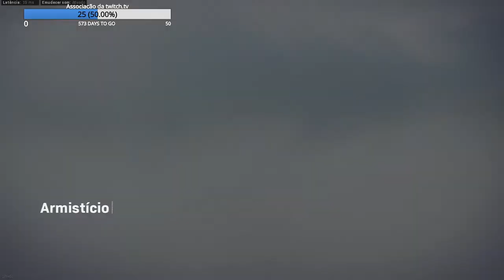AS VEZES ACONTECE HEHE #4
Salve Noobs !

As vezes acontece é a série de momentos engraçados que acontecem nas lives e videos...

Dicas ou criticas construtivas para melhoria do canal , no campo de comentários.